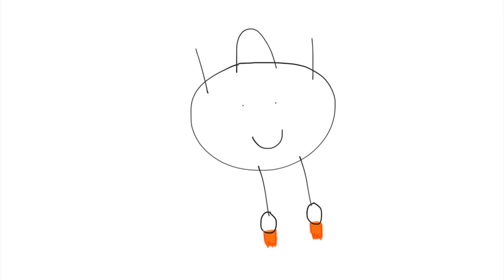Junior flys to Chuck E. Cheese's at Carmel Valley Rd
Junior Goes to the MTS Bus and Gets Grounded